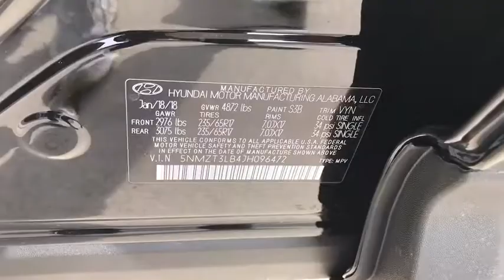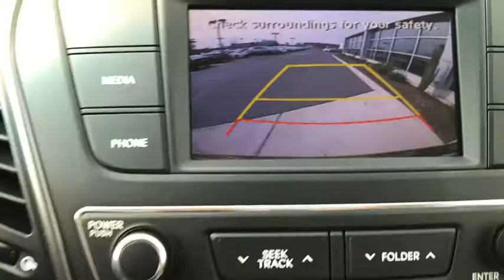2018 Hyundai Santa Fe Sport Manassas, Chantilly, Fairfax, Woodbridge, Centreville, VA 17400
Twilight Black  2018 Hyundai Santa Fe Sport available in Manassas, Virginia at Browns Manassas Hyundai. Servicing the Chantilly, Fairfax, Woodbridge, Centreville, VA area.
2018 Hyundai Santa Fe Sport 2.4L - Stock#: 17400 - VIN#: 5NMZT3LB4JH096472